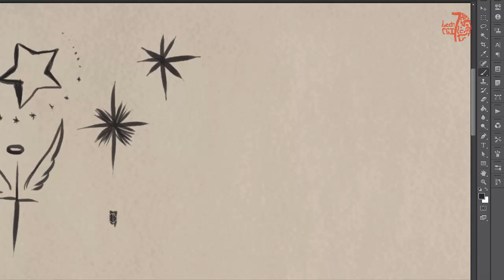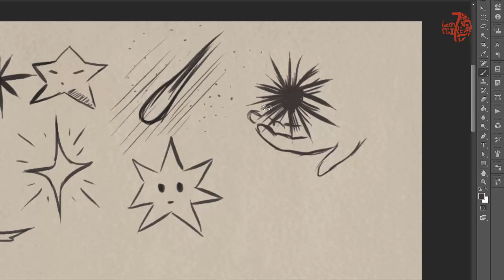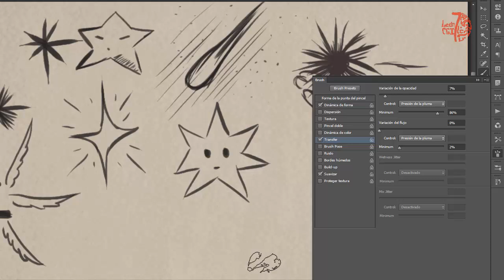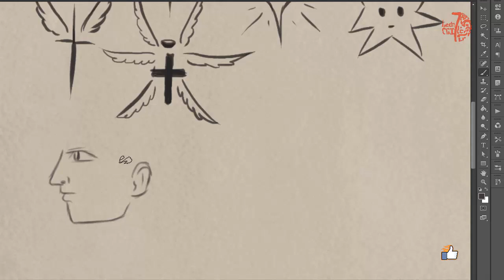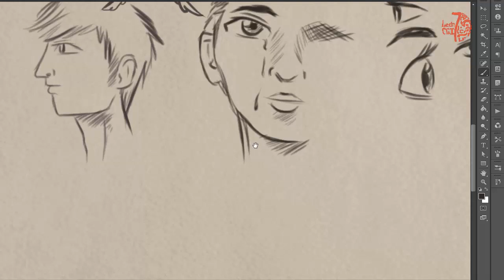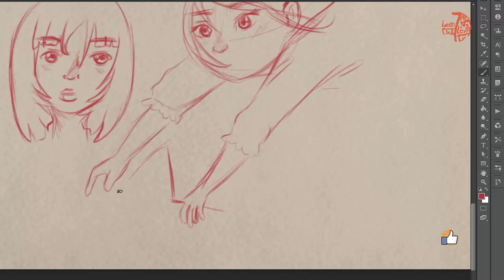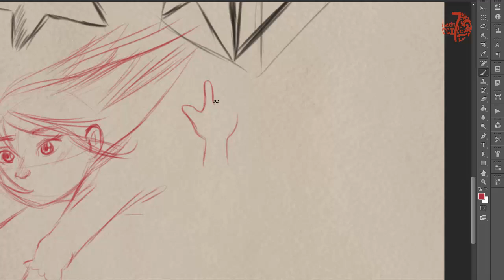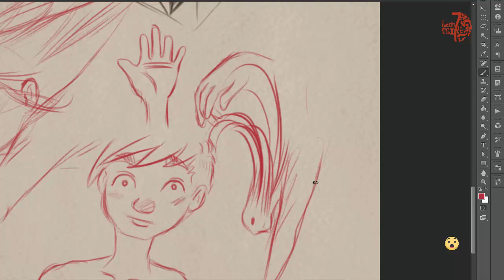Boceteando 05 - Ideas para el día 8 del Inktober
Hola amigos y colegas creativos, ya hay un nuevo vídeo de la sección boceteando y esta vez vamos a ver unos bocetos para el Inktober - star o Estrella.